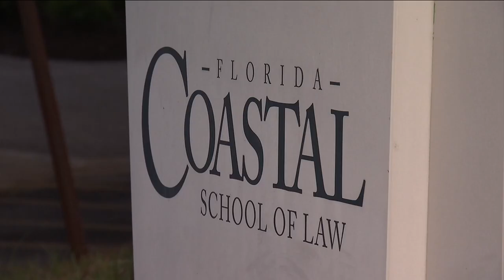Law school scrambles to reinstate student financial aid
It could be a temporary setback, or it could be a "death knell" as some have described it. Florida Coastal Law School in Jacksonville is scrambling to get Federal financial aid reinstated for students.